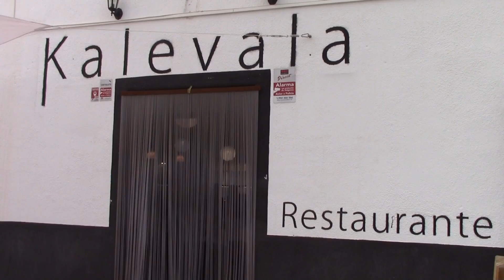Kalevala Promo video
Kalevala Jam Sessions, Carasoles, Almeria on the first Thursday of every month.